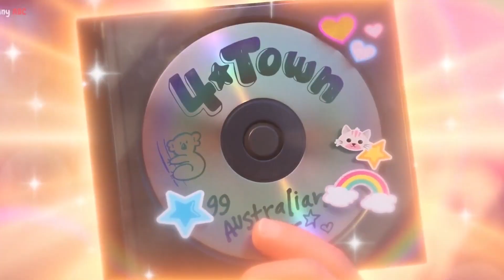TURNING RED GIRL & Baby Boss & Super-Pets || Coffin Dance Song (COVER)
📺 Welcome to SH Tom!

⛔️ Copyright by SH Tom - Do not Reup